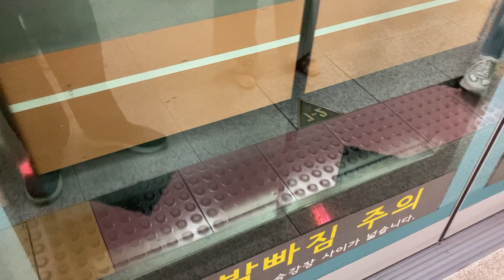20220712 서울6호선 합정역 진입 (응암순환열차)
20220712 서울6호선 합정역 진입 (응암순환열차)